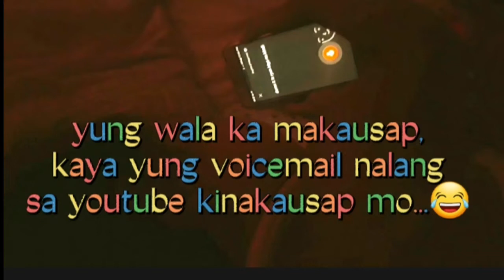SORRY NA AGAD YOUTUBE VOICEMAIL BUTTON 😂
2 minutes sya nakikipagusap sa voicemail na yan, huli ko na nairecord kasi mas nauna na ang tawa ko ng patago ,at baka ma interrupt ko sya😂😂😂nakakatuwa talaga ang anak ko...😍